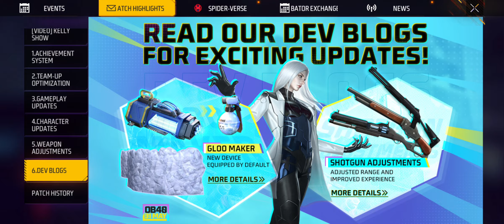# noobda gaming with my friends ravan@mask gaming